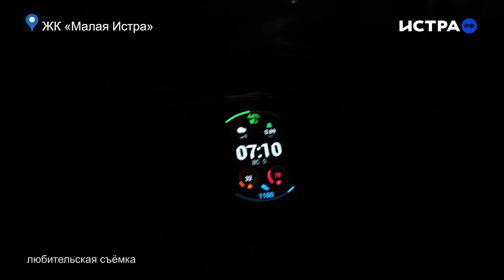Istra Stories: Малая Истра под нервным напряжением